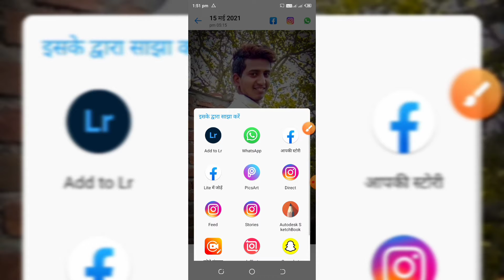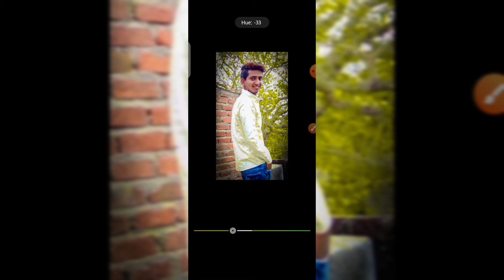CB Photo editing Background Colour Change Photos Editing lightroom।। Photo Editing My Editiz My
Background Colour Change Photos Editing lightroom।। Photo Editing

My Editiz My

Apps Pictures